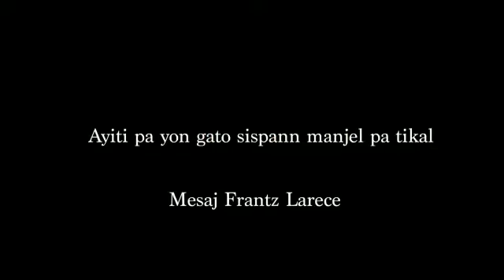Pas magazine - (kanaval 2020) yo we anbaw